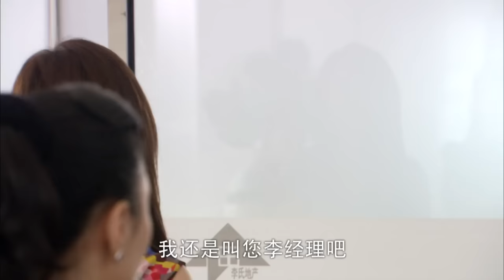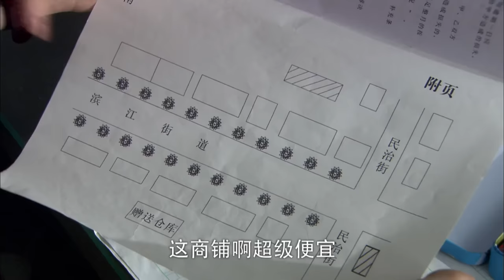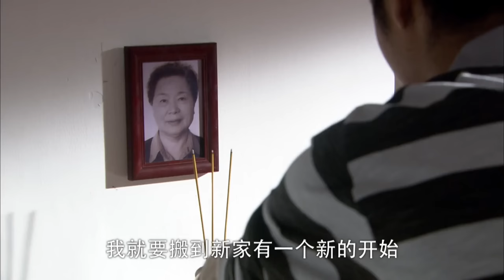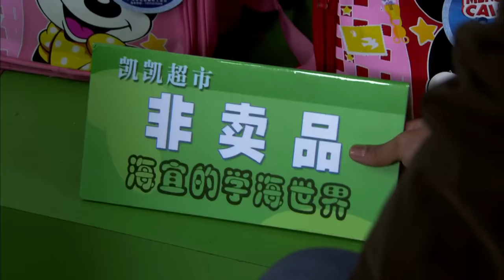【ENG SUB】《爱在屋檐下 Love Under the Roof 》第02集 | 张丹峰、阚清子的豪门纠葛